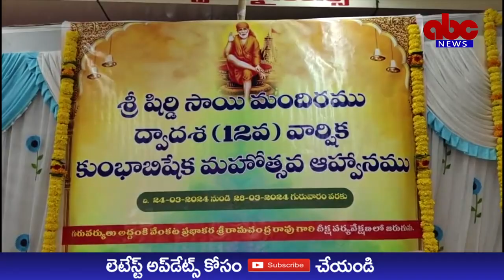ABC NEWS TELUGU//మెయిన్ రోడ్డు శ్రీ షిరిడీ సాయి మందిర 12వ వార్షిక కుంభాభిషేక మహోత్సవాలు ఆరంభం.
మెయిన్ రోడ్డు శ్రీ షిరిడీ సాయి మందిర
12వ వార్షిక కుంభాభిషేక మహోత్సవాలు ఆరంభం

రాజమహేంద్రవరం, మార్చి 24: స్థానిక  మెయిన్ రోడ్డు శ్రీ వేంకటేశ్వర ఫైనాన్స్ ప్రాంగణం ఆనుకొని ఉన్న శ్రీ షిర్డి సాయి మందిరంలో ఐదురోజులపాటు జరిగే   ద్వాదశ (12వ) వార్షిక కుంభాబిషేక మహోత్సవాలు ఆదివారం ప్రారంభమయ్యాయి.  అద్దంకి వేంకట ప్రభాకర శ్రీ రామచంద్ర రావు  నిర్వహణలో మైలవరపు నారాయణ బ్రహ్మత్వంలో, దెందులూరి శ్యామ్ కుమార్అర్చకత్వంలో ఉదయం  6 గం. ల నుండి విఘ్నేశ్వర పూజతో మొదలు పెట్టి,   గో పూజ, దీక్షా ధారణ, యాగశాల ప్రవేశం, అఖండ దీపారాధన, క్షేత్రపాలక, యోగిని, సర్వతోభద్ర మండల ఆరాధనలు, అఖండ వేద పారాయణ, సాయి సచ్చరిత్ర పారాయణ జపములునిర్వహించారు. శ్రీ వేంకటేశ్వర ఫైనాన్స్ అధినేత రావిపాటి మదన గొలపాలస్వామి సైతం దీక్ష తీసుకుని కార్యక్రమాలు నిర్వహించారు.  మధ్యాహ్నం శ్రీ హరే శ్రీనివాస భజన మండలి  వాకచర్ల భద్రమ్మ  బృందంచే  శ్రీమానుమాన్ చాలీసా పారాయణ జరిగింది.  సాయంత్రం 4గంటల నుంచి  7గం.ల వరకు అగ్నిమధన హోమాదులు, అనంతరం   నీరాజన మంత్రపుష్పములు, చతుర్వేద స్వస్తి దర్బారుసేవ, మంగళహారతి, ప్రసాదవినియోగం జరిగాయి. రాత్రి  8గంటలకు సాయి సేవకులు పొక్కులూరి రామమూర్తి  'శ్రీ షిర్డీసాయి లీలలు' గురించి  ప్రవచనం చేసారు.  అనంతరం  మల్లాది నరసింహారావు శాస్త్రీయ గాత్ర కచేరి అలరించింది.  పలువురు భక్తులు, పాల్గొన్నారు.